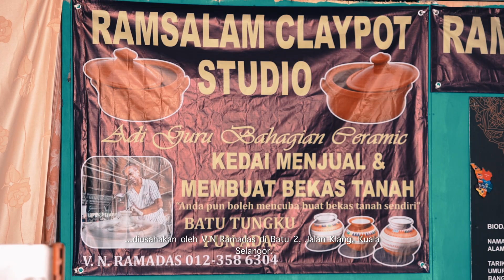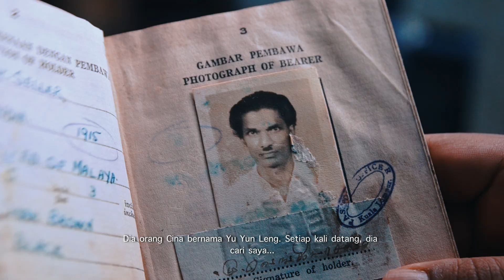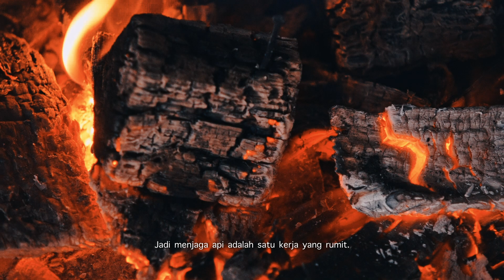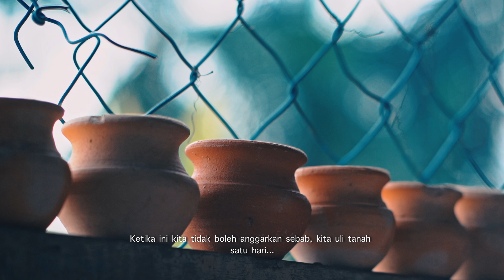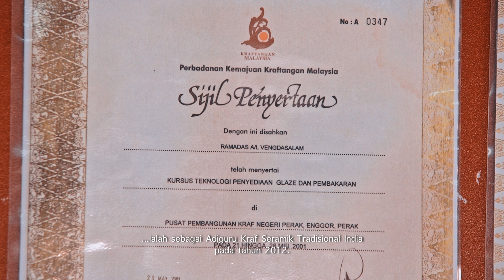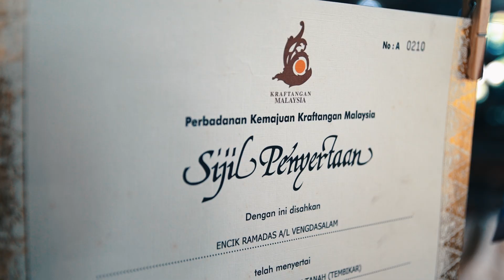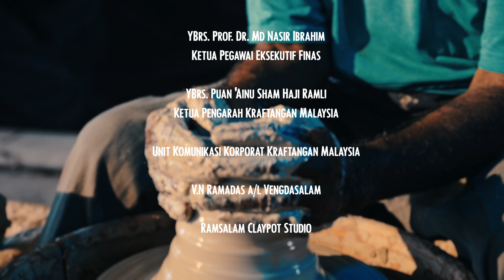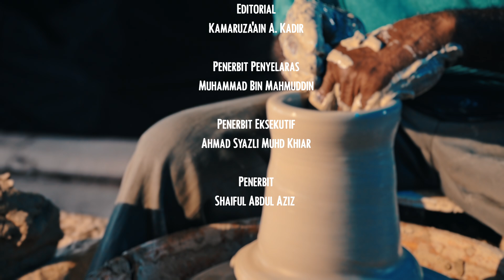ADIGURU KRAF: SERAMIK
Dokumentari khas ini mendokumentasikan En V.N Ramadas yang berkemahiran tinggi dalam pembuatan seramik dan menerima pengiktirafan dari Perbadanan Kemajuan Kraftangan Malaysia sebagai seorang Adiguru Kraf pada tahun 2012. Dokumentari ini akan membawa penonton melihat proses pembuatan produk seramik yang dihasilkan dengan campuran tanah liat dan pasir.

Tonton dokumentari ini di saluran YouTube FINAS Malaysia pada 17 Januari 2023 (Selasa) pukul 9.00 malam.